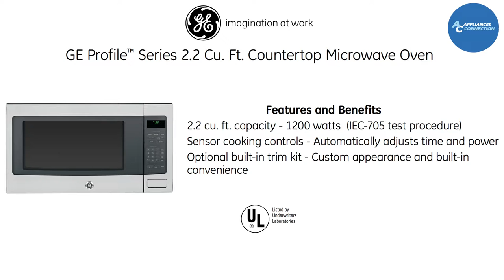GE Profile Countertop Microwave Oven PEB7226SF at Appliancesconnection.com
GE Profile Countertop Microwave Oven PEB7226SF. For a custom built-in appearance, these kits allow built-in installation of the countertop microwave oven into a wall or cabinet alone and are U.L. approved for installation over a GE single electric wall oven. These kits should not be installed over a gas wall oven.
Note: 120V, 60-cycle, grounded power receptacle location optional on back within cabinet opening.
Installation Information: This information is not intended to be used for installing unit described. Before installing, consult installation instructions packed with product/kit for current dimensional data.